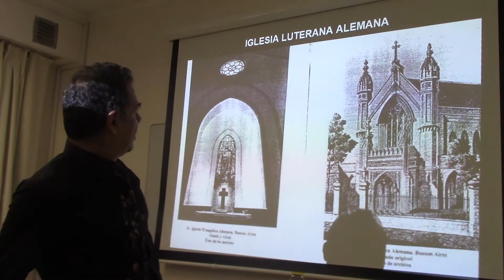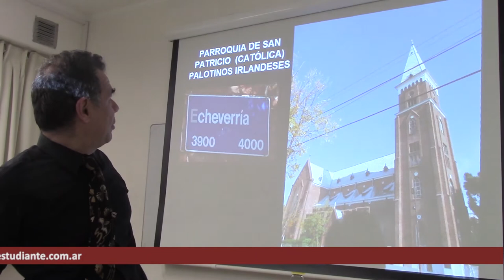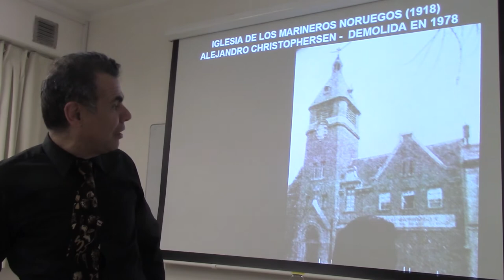235 LOS LUTERANOS EN BUENOS AIRES POR EL DR JUAN LAZARA